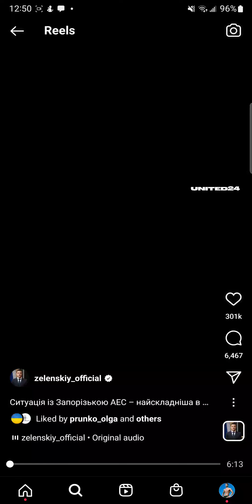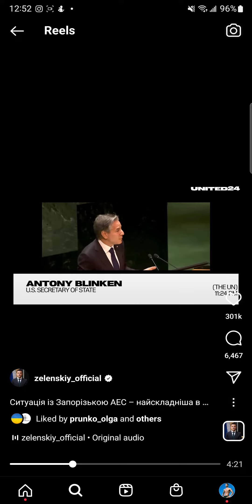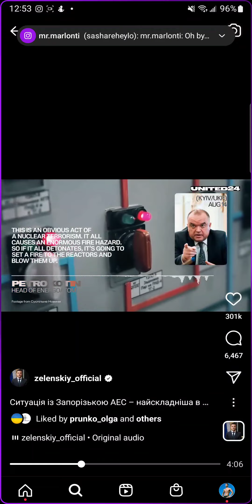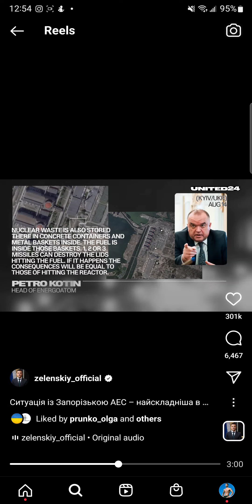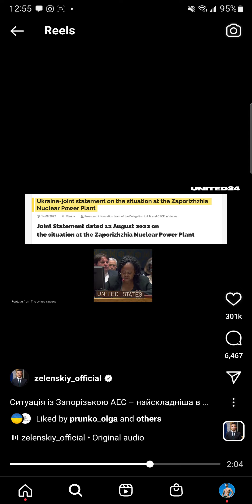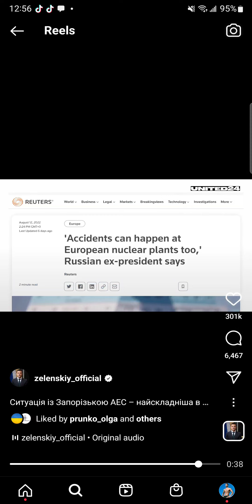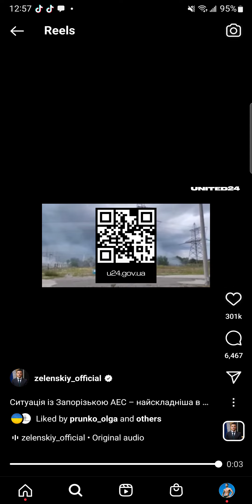Ukraine Nuclear Catastrophe